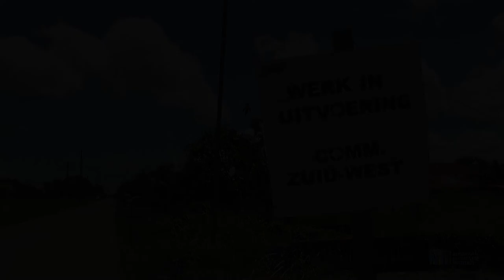update ophaal werkzaamheden Weg naar Zee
Het commissariaat Paramaribo Zuid-West is momenteel bezig met ophaal werkzaamheden. Het gaat in deze om het ophalen van de goten en trenzen in binnen het bestuursgebied.